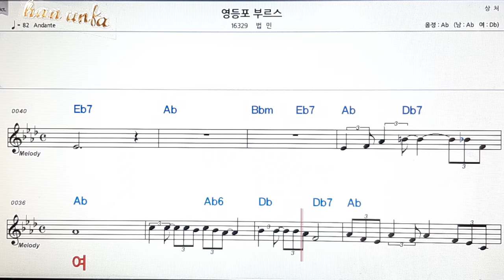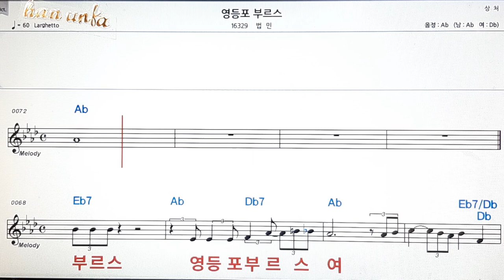영등포 부르스/법인👍노래 반주, 코드 악보,가라오케💋Karaoke*Sheet Music*Chord*MR